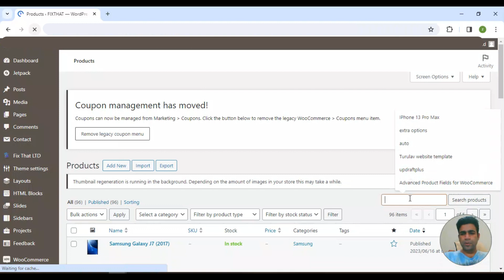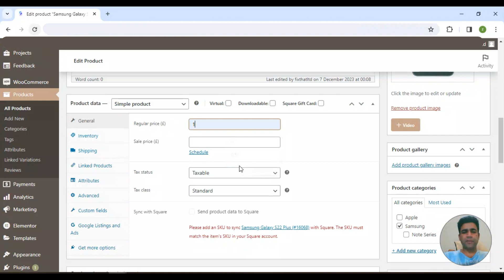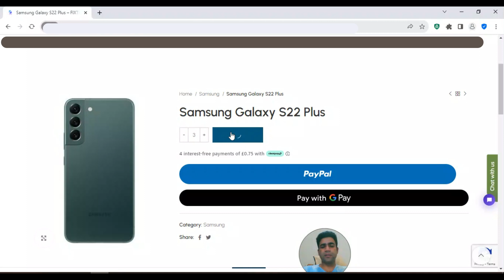How to Fix "Add to Cart" Button Not Working in WooCommerce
Encountering issues with your WooCommerce store's "Add to Cart" button? Watch this comprehensive guide to troubleshoot and fix common problems affecting the functionality of the "Add to Cart" button in your WordPress WooCommerce setup. From JavaScript conflicts to theme compatibility, we cover various scenarios and provide step-by-step solutions to get your online store back on track. Ensure a smooth shopping experience for your customers by resolving the "Add to Cart" button issues with the help of this tutorial.